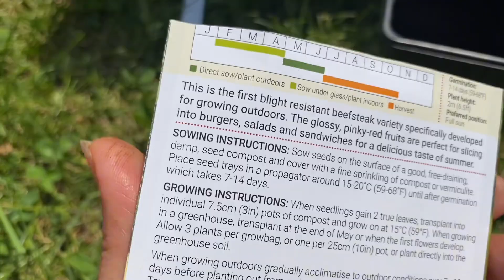I SOWED TOMATO IN JUNE AND THIS IS WHAT HAPPENED 🍅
As an experiment and because I acquired these seeds on June sale, I sowed them extremely late- in June. Does my experiment prove that you don’t need to rush with seed sowing?